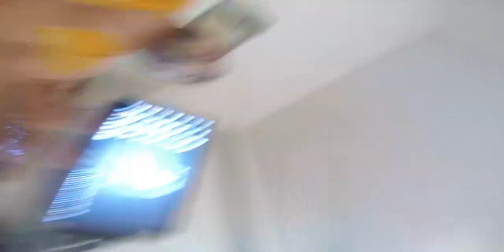MAKING OF - ASLANBEATZ - CHILLEN MIT HABIBI BRÜDER